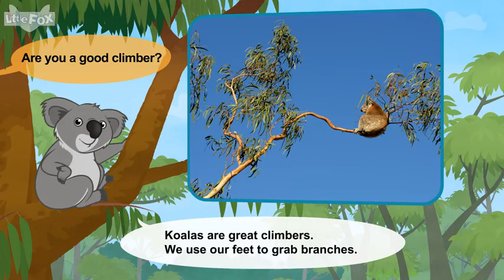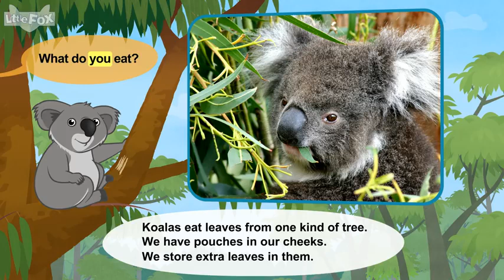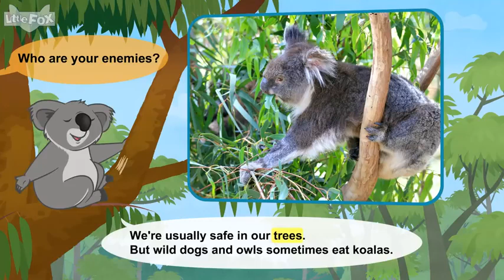L2 031 Meet the Animals 31 Koala